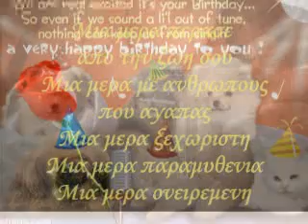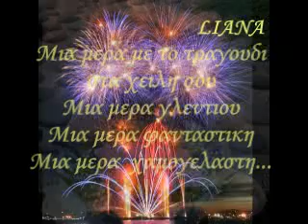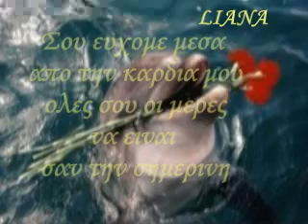ΧΡΟΝΙΑ ΠΟΛΛΑ....!!!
Μιά μέρα πέρασε από την ζωή σου.
Μιά μέρα μαζί με ανθρώπους που αγαπάς.
Μιά μέρα ευχάριστη.
Μιά μέρα παραμυθένια.
Μια μέρα ονειρεμένη.
Μιά μέρα γεμάτη εκπλήξεις.
Μιά μέρα γιορτής.
Μιά μέρα έντονης χαράς.
Μιά μέρα δημιουργική.
Μιά μέρα με το τραγούδι στα χείλη σου.
Μιά μέρα γλεντιού.
Μιά μέρα φανταστική.
Μιά μέρα χαμογελαστή.
Όλες οι μέρες της ζωής σου να είναι σαν την σημερινή.
Δέν είναι ευχή, είμαι σίγουρη ότι όλες οι μέρες της ζωής σου θα είναι όπως η σημερινή.
Εύχομαι πλέον να ζήσεις πολλά πολλά πολλά Χρόνια. Ευτυχισμένα θα είναι σίγουρα.-
Χρονια πολλα κουμπαρουλη μου!!!